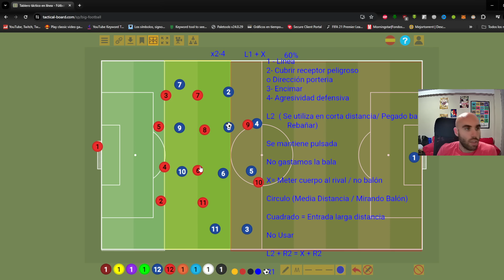⚽COMO DEFENDER en EA FC 24 🔥 | 🔥LA DEFENSA AUTOMÁTICA 🔥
Que pasa Podridos mios!